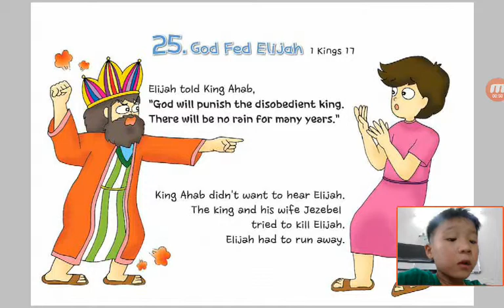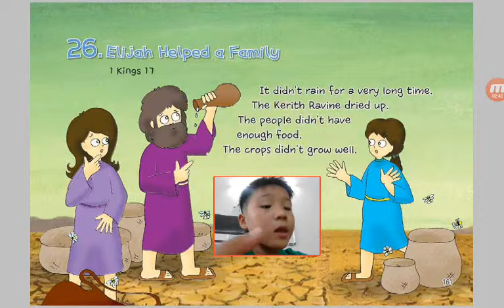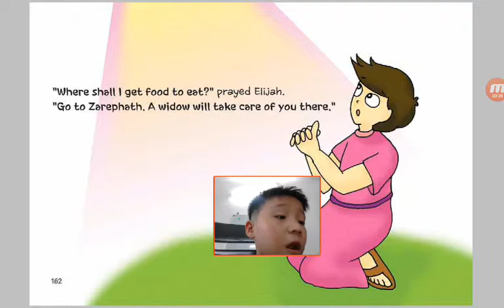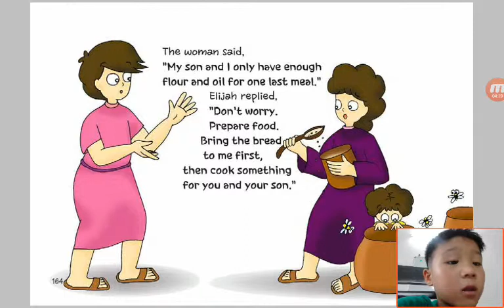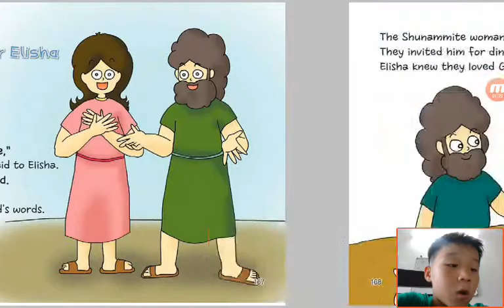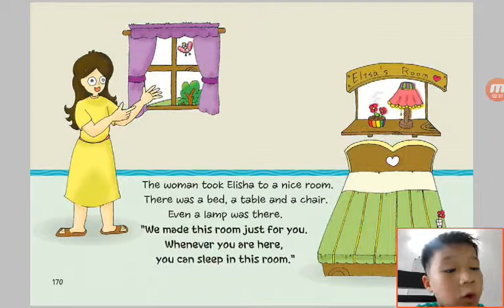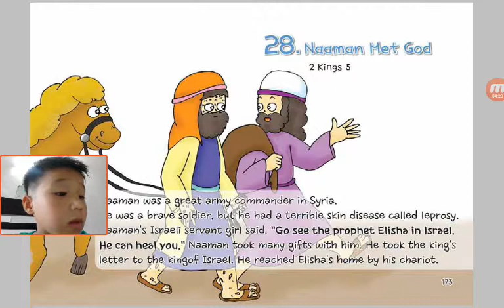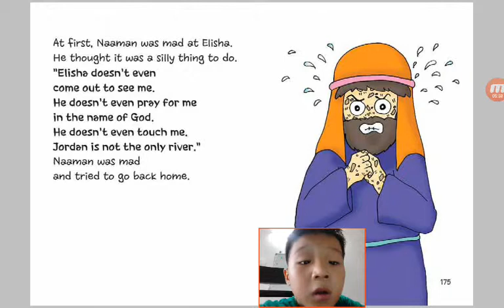‹Kids›Soo：Wonderful Bible Story‹성경이야기›– 25 God Fed Elijah about 1 Kings 17